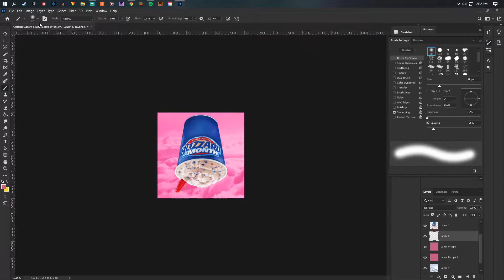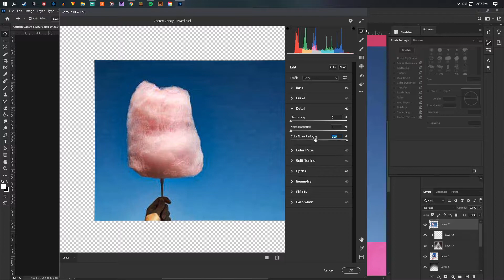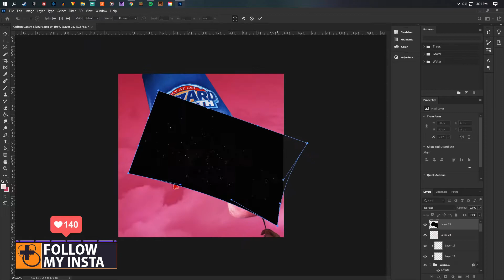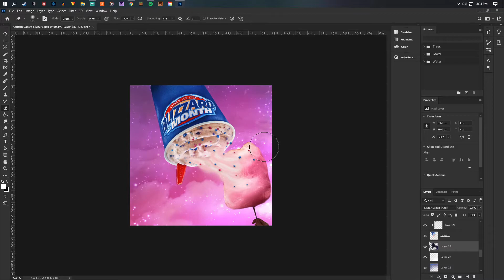Cotton Candy Design? Dairy Queen Blizzard Advertisement Speed Art (Photoshop CC)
~Support & Feedback is appreciated!~

Hey guys! In this video I share the sped up version of my Dairy Queen Cotton Candy advertisement.

~Portfolio~ Be.net/AT1NE

~Music~
By Jonny Wildshire!

~Programs Used~
    ~Photoshop CC 2020
      ~Hit Film 4
        ~Procreate